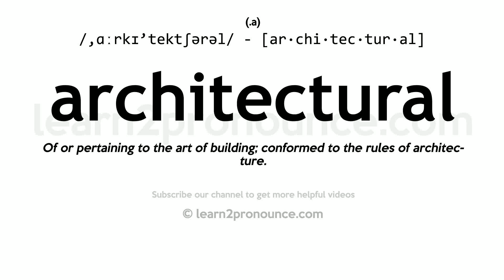Pronunciation of Architectural | Definition of Architectural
Architectural pronunciation | How to pronounce Architectural in English?
/,ɑːrkɪ`tektʃərəl/
Meaning of Architectural | What is Architectural?
of or pertaining to the art and science of architecture
What is Architectural | Architectural meaning and definition?